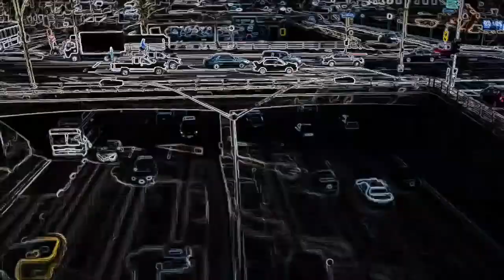DEEP LOUNGE MIX 2022 Vol.8 🎶 Emotions & Saxophone House